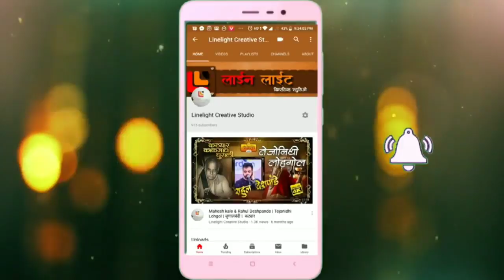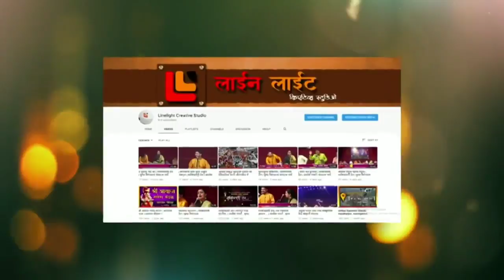|Aurangabad Airplane| Takeoff-Mumbai |2018|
आमचा पत्ता...

Aurangabad Airport (IATA: IXU, ICAO: VAAU) is a public airport located in Aurangabad, Maharashtra, India. It is located about 5.5 km east of the city center, and 11 km from Aurangabad Railway Station, along the Aurangabad-Nagpur State Highway. The airport is owned and operated by the Airports Authority of India, with one passenger terminal with 190,000 square-feet floor area. The airport ordinarily only has domestic destinations, however its operators seasonally run Haj services using makeshift immigration and customs counters.
The airfield features one 9,300-foot (2,835 m) asphalt runway bearing 09/27, equipped with ILS. It features two parking aprons, one for the passenger terminal, and the other for the cargo terminal. The passenger terminal apron has stands for up to four single-aisle aircraft such as the Airbus A320 family or Boeing B737 family. Two of these stands are equipped with aerobridges, with single jetways.
In the early 1990s, the Government of Maharashtra attempted to develop tourism in Aurangabad district (Ajanta, Ellora, Daulatabad and Bibi Ka Maqbara in Aurangabad city) but the project failed to take off.[citation needed]
Late in the decade the government awarded it to JBIC (Japan Bank for International Cooperation), which planned, financed and implemented the project. JBIC was to assist in several ways – monument conservation, airport expansion, upgrading roads to the monuments, improving water quality, expanding electrical service and implementing a visitor-management system.[citation needed]
Funds required for the first phase were ₹ 817.1 million, of which ₹ 694.8 million was allocated by JBIC. This phase concentrated on the basic infrastructure and necessary amenities in and around Aurangabad. The second phase (costing ₹ 3.60 billion) received about ₹ 3 billion from JBIC, with the remainder from the agencies involved

On 26 April 1993, Air India Flight 491 (IC 491), A Boeing 737-2A8 (Registered VT-ECQ) was on its connecting route from Delhi to Mumbai with en route stops at Jaipur, Udaipur and Aurangabad. The heavily laden aircraft started its takeoff from Aurangabad's runway 09 in hot and humid temperatures. After lifting off almost at the end of the runway, it impacted heavily with a lorry on a highway at the end of the runway. The left main landing gear, left engine bottom cowling and thrust reverser impacted the left side of the truck at a height of nearly seven feet from the level of the road. Thereafter the aircraft hit a high tension power lines nearly 3 km northeast of the runway and hit the ground. The aircraft was carrying 112 passengers and 6 crew members, 63 persons including the pilot, the co-pilot and 2 other members of the crew survived. 53 passengers and 2 members of the crew lost their lives